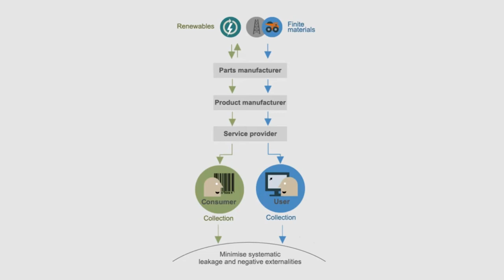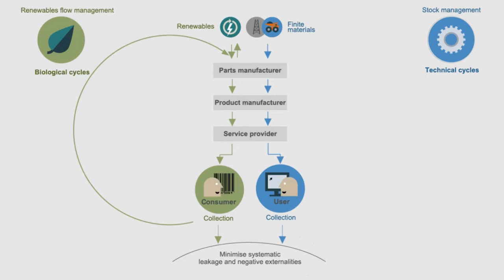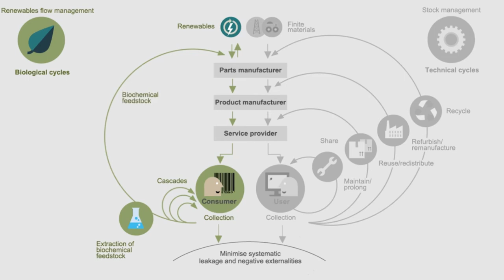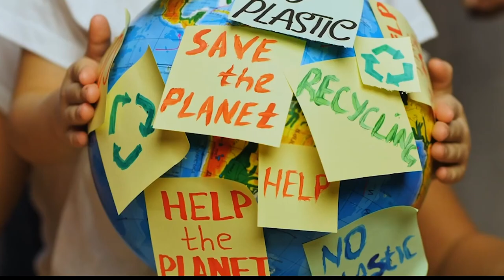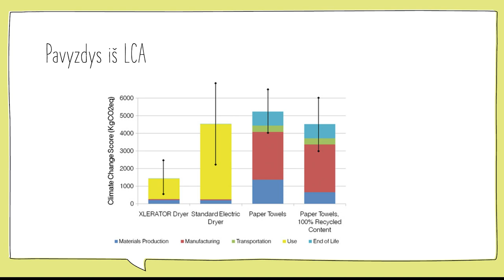ŽiniosLietuvai: Ugnė iš Waginengen universiteto apie žiedinę ekonomiką ir tvarumą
Pristatome MJJ fondo Žinių granto laureatės Ugnės Dirdaitės video paskaitą iš Waginengen universiteto Olandijoje, geriausio žemės ūkio mokslų universiteto pasaulyje.

Šiame reportaže Ugnė pasakoja apie žiedinę ekonomiką ir tvarumą bei jų aktualumą įmonėms ir visuomenei. Video paskaitoje pateikiami praktiniai patarimai, kaip pasiekti šių tikslų.